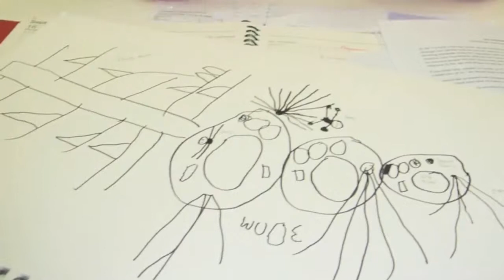Tanunda Early Learning Centre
Tanunda Lutheran School Early Learning Centre - presentation at the 2014 KESAB Awards Ceremony